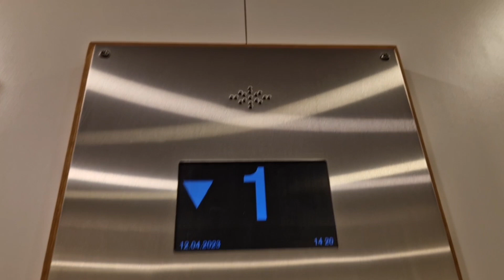KONE mod by I.T.K Elevator @ Swedbank, Södertälje Centrum, Södertälje, Sweden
Manufacturer/Tillverkare: I.T.K
Installation year/Installationsår: 2010s
Type/Typ: Traction/Linhiss
Serial number/Serienummer: 1454
Buttons/Knappar: Huniolift
Indicator/Våningsvisare: Newlift
Controllers/Styrning: Newlift
Voice/Röst: Newlift
Model/Modell:
Floors/Våningar: -5- 3 = --2- --1- *B* 1 2

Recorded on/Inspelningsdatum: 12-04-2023